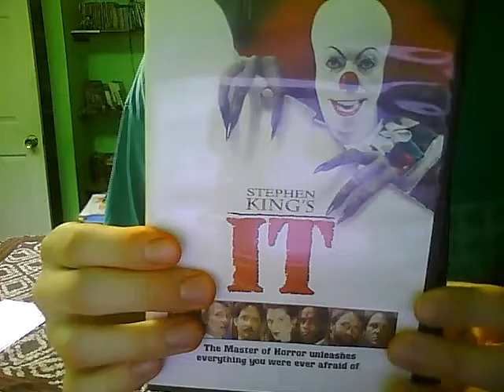Horror Movies I got so far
I got some Horror Movies I have so far but hopefully I'll get others like Friday the 13th trilogy, Carrie, Cujo, Scream 1,2,3, and 4, I spit on you're grave, House of 1000 corpses, Saw trilogy, Jeepers Creepers and many more. If I got as much Horror Movies I hope I get I might make a remake video of Horror Movies I got.